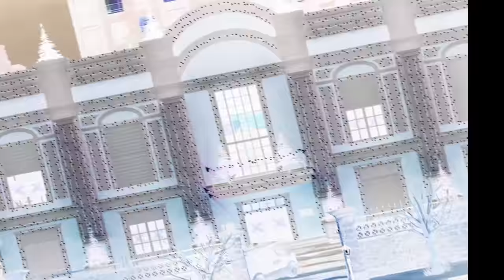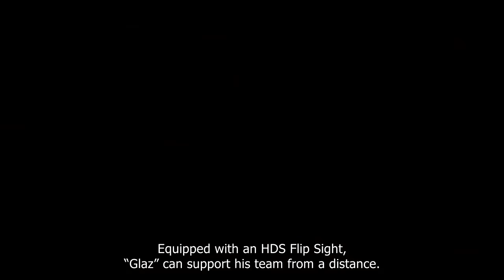Tom Clancy's Rainbow Six Siege - Inside Rainbow #5 – The Spetsnaz Unit [EUROPE]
Rainbow is an elite team composed of members of the best Special Forces units from around the globe. In this new episode of Inside Rainbow, we invite you to learn more about the Spetsnaz Siege operators, the Russian counter-terrorism unit. to learn even more about Glaz, Fuze, Kapkan and Tachanka.

About Rainbow Six Siege:
Rainbow Six Siege is an exciting, new approach to the first-person shooter experience that puts tactical combat and masterful destruction at the center of the action. Lead your team of unique, counter-terrorist Rainbow operators through tense and thrilling combat scenarios, and achieve victory through smart preparation and strategic improvisation. Rainbow Six Siege will be available on Xbox One, PlayStation® 4 and PC this fall 2015.

Preorder Now on Uplay shop to get an exclusive numbered Steelbook